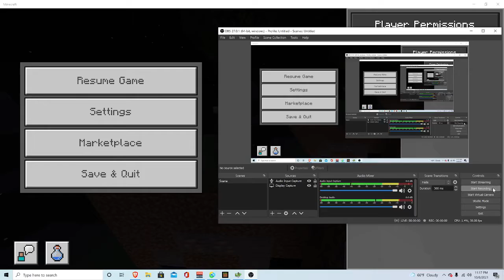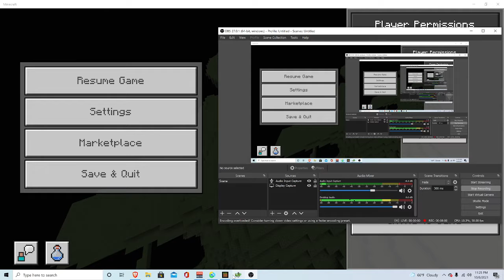A dumb Speedrun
Lol
CREDITS:
RaggedySubset49

Tm Marrow YT

Arbiter12906

Siren Head9918(me)